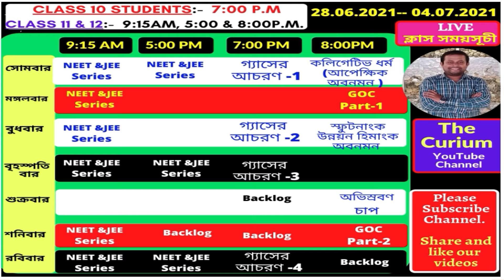Live Chemistry Class Schedule for NEET Students | Live Class Time Table in Bengali | By The Curium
Live Chemistry class time table for class 10, 11, & 12 students. Week based live class time table discussed.  NEET Exam Preparation 2022 time table for study. Chemistry Live class in Bengali students for next week class schedule.